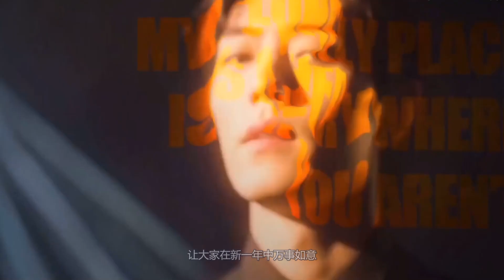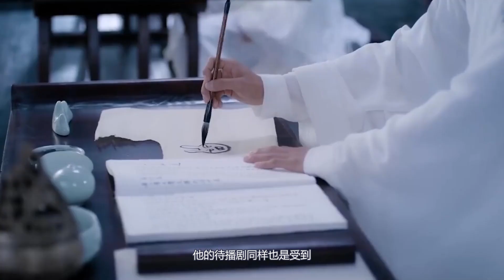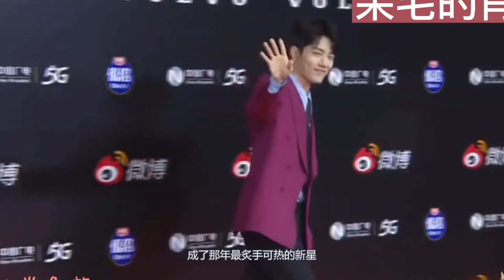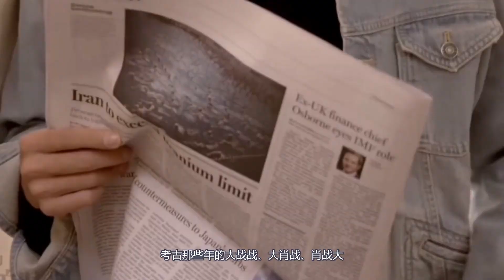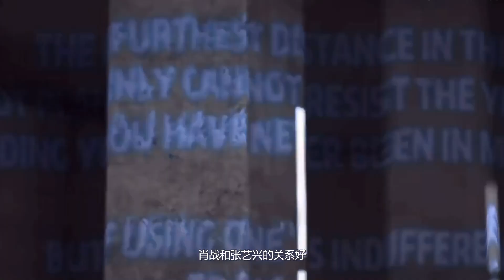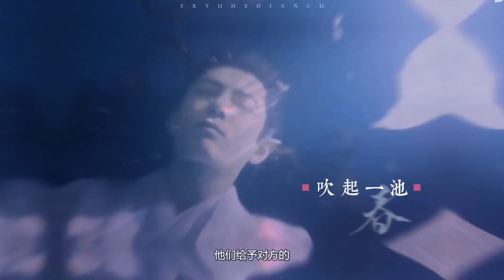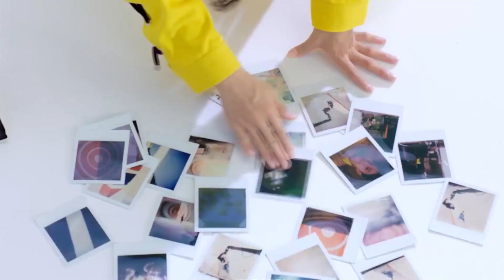肖戰過年和同學聚會！同樣30歲肖戰像學生！同學卻是中年大叔